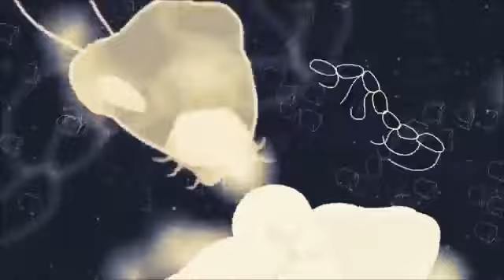Junnio dream 2020 yeni DJ SAMET ÜZÜMCÜ